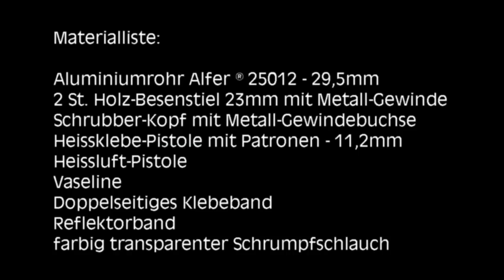Lichtschwert selber bauen Teil 1 - Basisrohr & Klinge